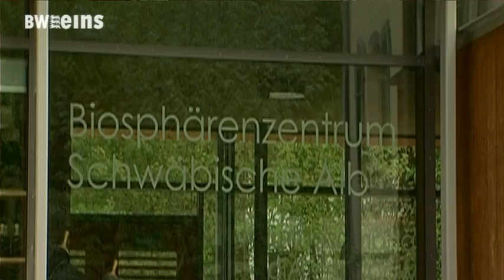Mehr Geld und Stellen für Biosphärengebiet